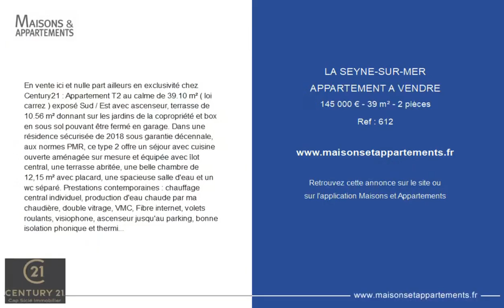LA SEYNE-SUR-MER - APPARTEMENT A VENDRE - 145 000 € - 39 m² - 2 pièce(s)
Référence : 612

En vente ici et nulle part ailleurs en exclusivité chez Century21 : Appartement T2 au calme de 39.10 m² ( loi carrez ) exposé Sud / Est avec ascenseur, terrasse de 10.56 m² donnant sur les jardins de la copropriété et box en sous sol pouvant être fermé en garage. Dans une résidence sécurisée de 2018 sous garantie décennale, aux normes PMR, ce type 2 offre un séjour avec cuisine ouverte aménagée sur mesure et équipée avec îlot central, une terrasse abritée, une belle chambre de 12,15 m² avec placard, une spacieuse salle d'eau et un wc séparé. Prestations contemporaines : chauffage central individuel, production d'eau chaude par ma chaudière, double vitrage, VMC, Fibre internet, volets roulants, visiophone, ascenseur jusqu'au parking, bonne isolation phonique et thermique ( classement énergétique DPE : A )... Faibles charges de 45 euros par mois + 24 euros de consommation d' eau froide. Taxe foncière 701 euros La gare, l'autoroute pour Toulon ou Marseille, les commerces et l'Arsenal sont accessibles rapidement. Plage des Sablettes et de Bonnegrâce à 15 minutes. La Seyne sur mer 83500

Cette annonce vous est proposée par l'agence Century 21 Cap Sicie immobilier

|2396227|